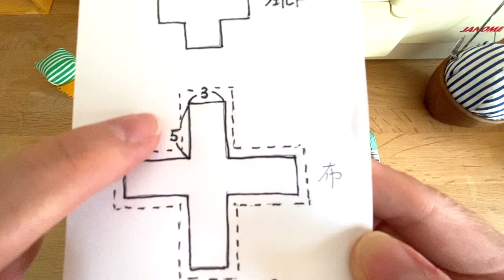針山作り方 手縫いで簡単しかもかわいい リビング用のプチサイズ /フェルケイト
リビングにわざわざソーイングセットを持っていくのは面倒なんて事ありますよね。小さい針山とハサミがあれば家事の合間やテレビを見ながら刺繍したり出来ますよね。針山には大人ならではの工夫も。

🚩お知らせ
●ぬいものじかん展 in 東京
・日程　2023.10/20/21/22

・時間13:00〜18:00
             最終日（〜16:00)

・会場　GALLERY IRO 2階（ROOM3)
東京都武蔵野市吉祥寺本町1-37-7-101
吉祥寺駅より徒歩約7分

・入場   フリー

動画の作品やこれまでの作品は勿論、名古屋に続き更にパワーアップして展示させて頂きますので、ぜひ遊びに来て下さーい🧵！